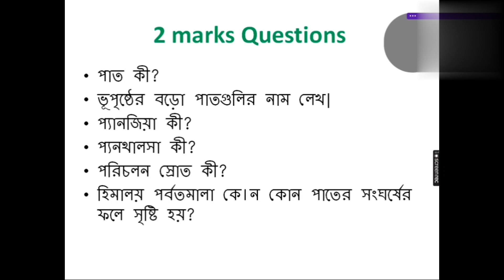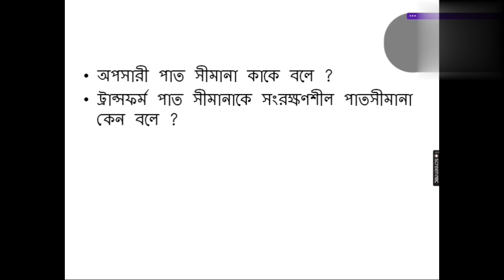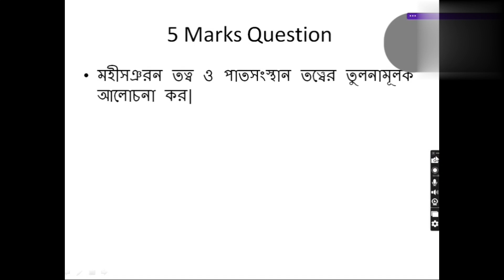Class 8 |Geography 2nd chapter | অস্থিত পৃথিবী | Important Questions|Suggestion 100% Common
class 8
geography
interior of the earth
suggestion
💯 common
important questions